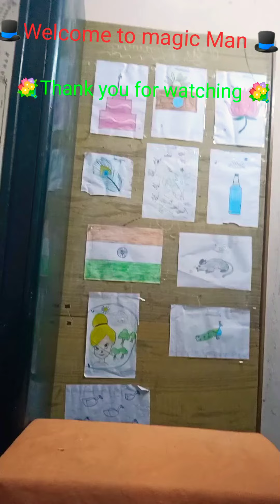Easy pencil magic in Tamil with trick ,🎩 Magic Man 🎩